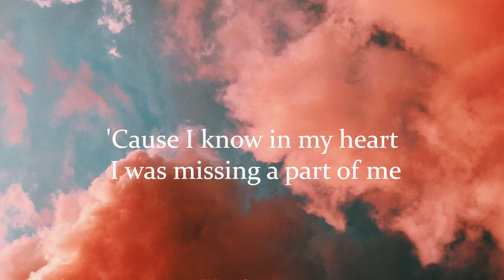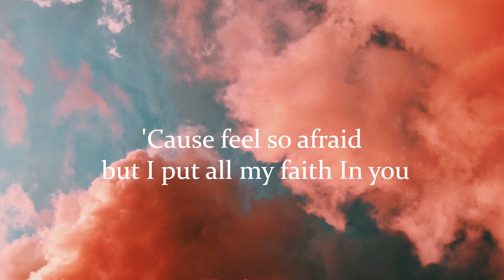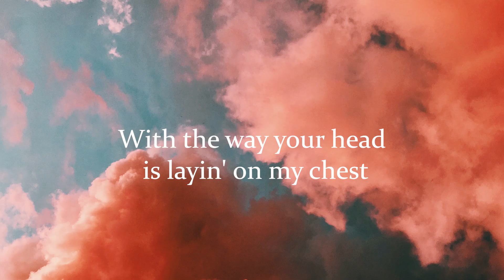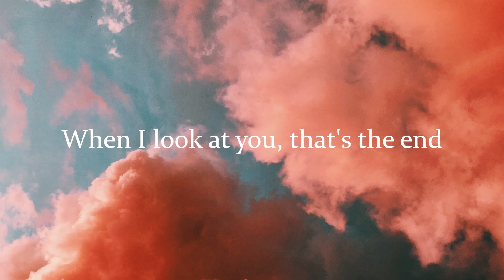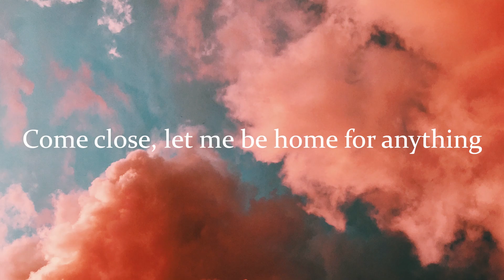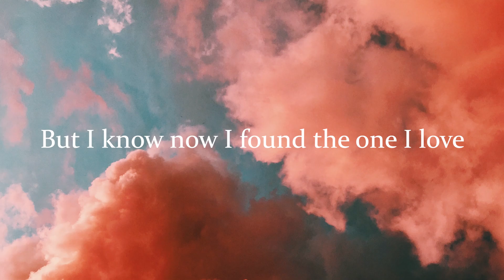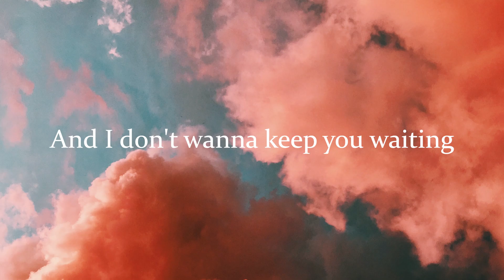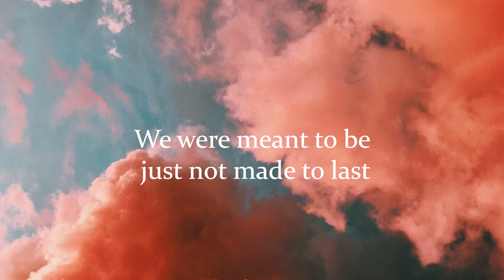Dan Owen - Fall Before You (Letra/Lyrics) | Official Music Video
Clinton Kane - I GUESS I'M IN LOVE (Letra/Lyrics)
Ber, Charlie Oriain - Meant To Be (Letra/Lyrics)